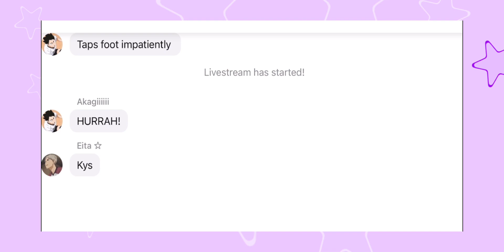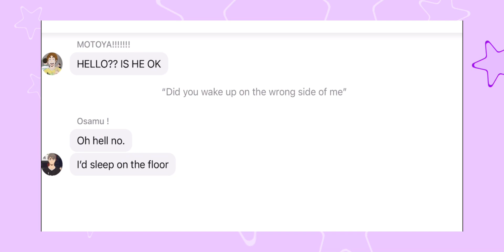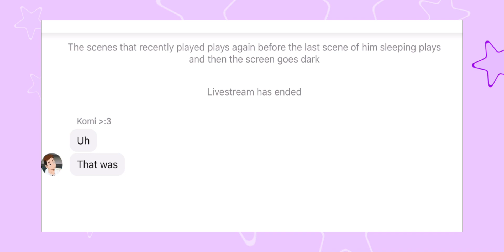WHATS THE MATTER MARTHA ?? | Haikyuu texts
Erm hi